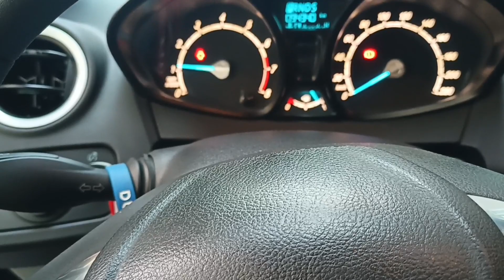FORD FIESTA TIMING BELT, DRIVE BELT, TENSIONER, DCTF FLUID REPLACEMENT,,NEED TO REPLACE 94K ODO.